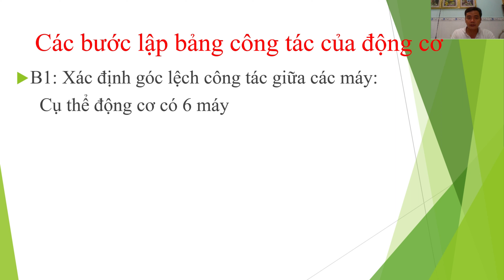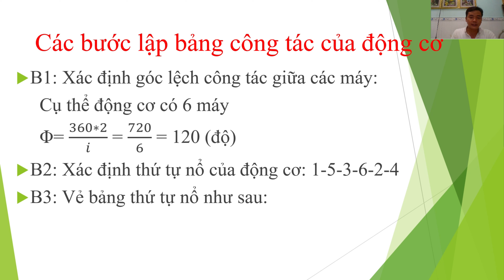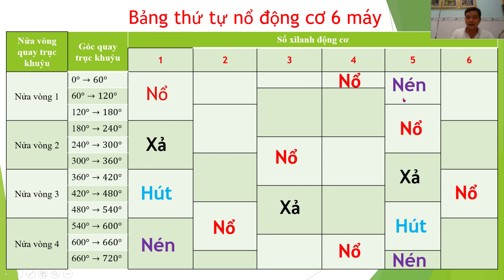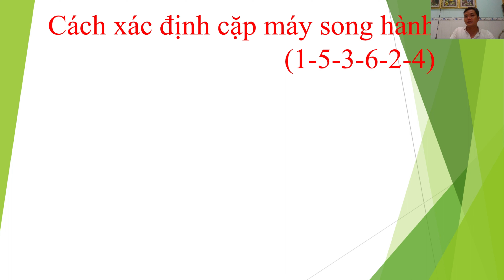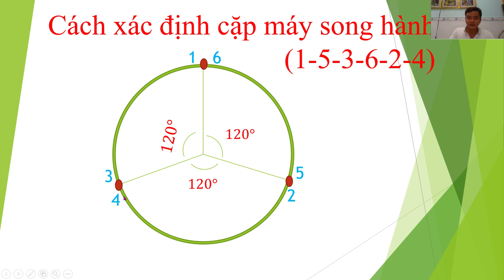Bảng thứ tự nổ của động cơ 6 máy . LH 0389898100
Đây là video  nói về cách thành lập bảng thứ tự nổ hay còn gọi là bảng thứ tự công tác của động cơ, ngoài ra video còn hướng dẫn cách xác định máy song hành để làm cơ sở cho việc điều chỉnh xupap động cơ ở những video tiếp theo

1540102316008. Ngân hàng quân đội MB, chủ tài khoản Phạm Hà